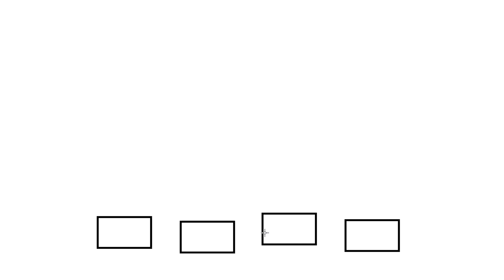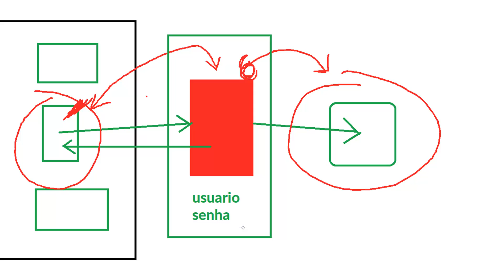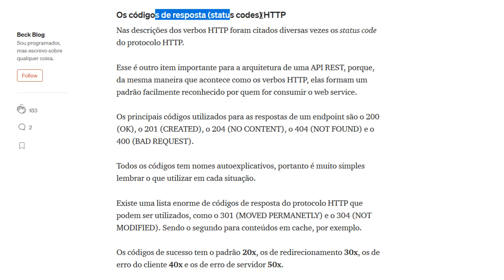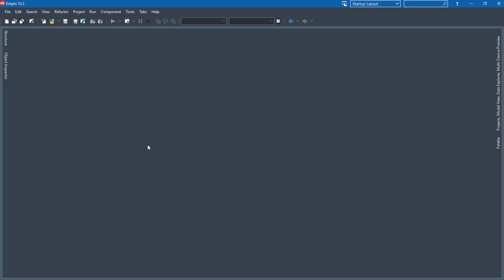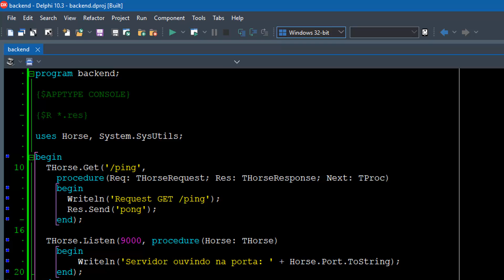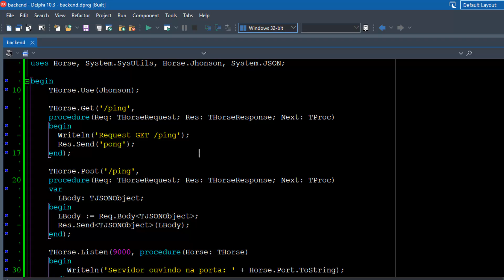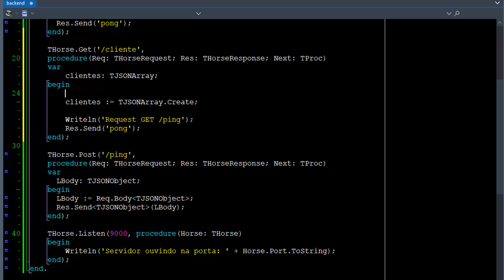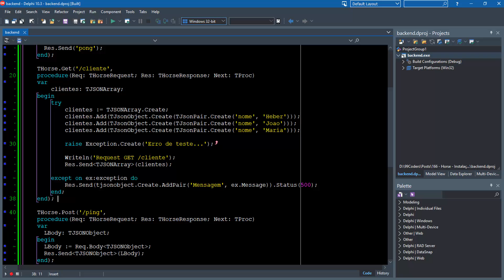Horse com Delphi - Instalação e primeiros passos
Nesse vídeo vamos entender os conceitos básicos sobre criação de API, requisições HTTP, HTTP Status Code, etc utilizando o framework Horse.